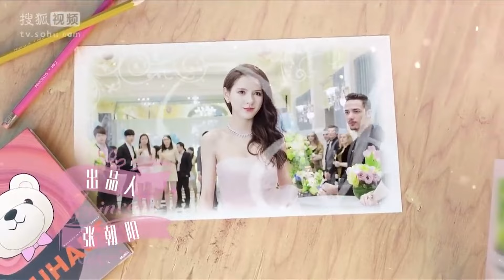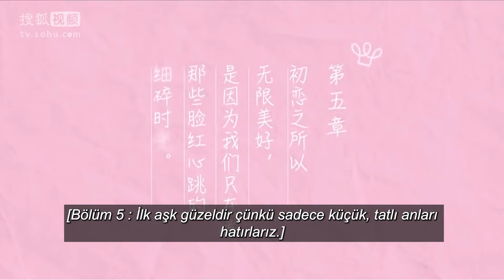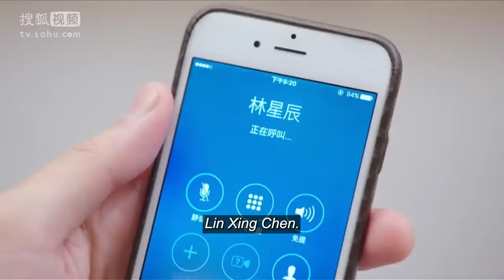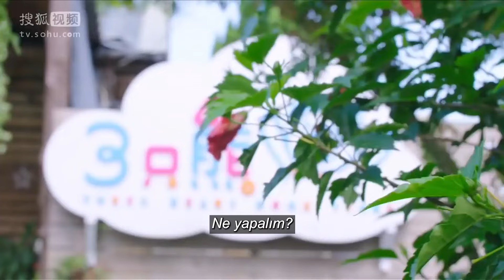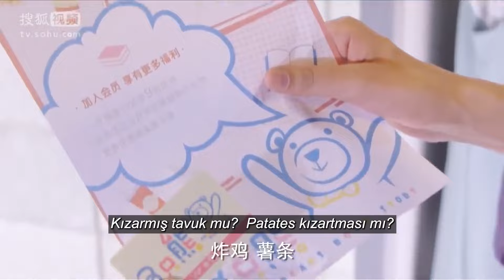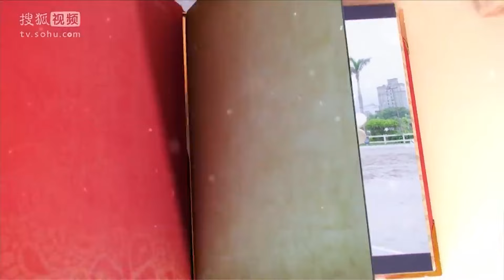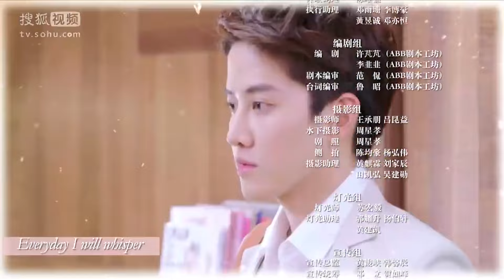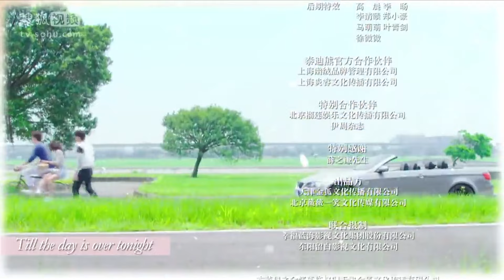Prensesimin Rahatsızlığı l 5. Bölüm l Dear Princess Sickness l Mike Angelo, Zhang Yu Xi l 亲爱的公主病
Beyaz atlı prensinizi kazanmaya çalışırken, onu beklenmedik bir yerde bulabilir misiniz? Lin Xing Chen zengin bir ailenin varisidir ancak gayrimeşru statüsü nedeniyle iyi bir evlilik yapması için baskı görmektedir. Hedefi mi? Dört Yaprak Koleji olarak bilinen seçkin bir sanat okulunda öğrenci olan zarif ve zengin Zheng Chu Yao. Ancak bir dizi yanlış anlaşılma nedeniyle Xing Chen, düşünceli Jiang Nian Yu'yu ilk başta Chu Yao sanır ve onun dikkatini çekmeye çalışır.

Ancak Xing Chen yanlış adamla birlikte olduğunu anladığında, Nian Yu ile en uygunsuz şekillerde karşılaşmaya devam eder ve ardından Nian Yu'nun Chu Yao'nun gözüne girebilmek için ona tango yapmayı öğretebilecek tek kişi olduğunu öğrenir. Ancak Chu Yao'nun, babası müdürün hayatını kurtardığı için prestijli okula kabul edilen fakir öğrenci Yu Yang Yang'la ilgilenmesi Xing Chen'i rahatsız eder. Nian Yu, Xin Chen'e Chu Yao'nun kalbine doğru tango yapmayı öğretebilecek midir, yoksa kaderinin başka biriyle olduğunu mu keşfedecektir?

Dizi Oyuncuları;  Mike Angelo, Zhang Yu Xi
Bizi sosyal medyadan takip edin: